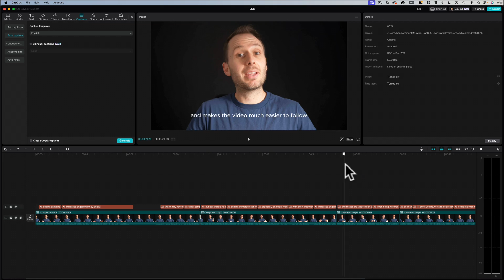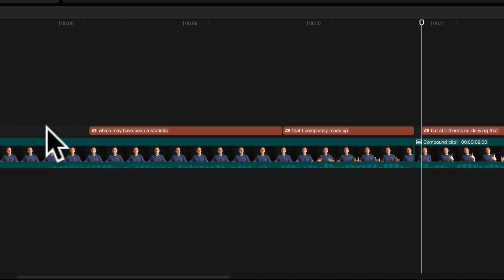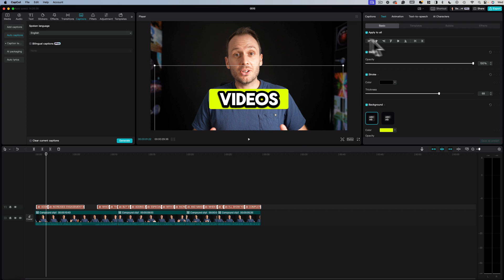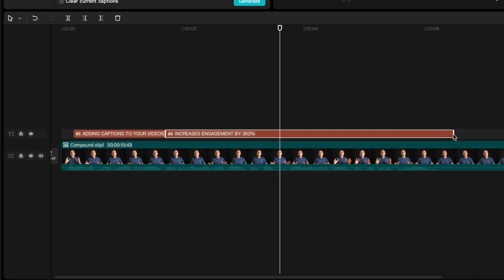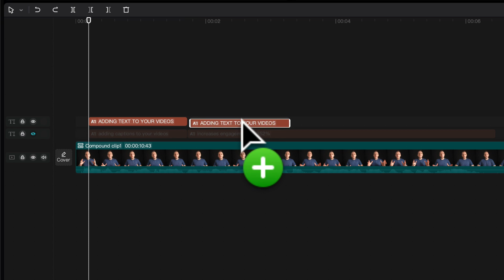How To Add Animated Captions In CapCut!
🚀 Learn Video Editing IN A DAY (Step-by-Step for Beginners)

Adding animated captions to your videos is FREE & easy with the latest update to the CapCut desktop app 🤩 Here’s how to do it!

• My Editing Laptop
• FAST Editing Hard drive i use
• Mic i use for voiceovers